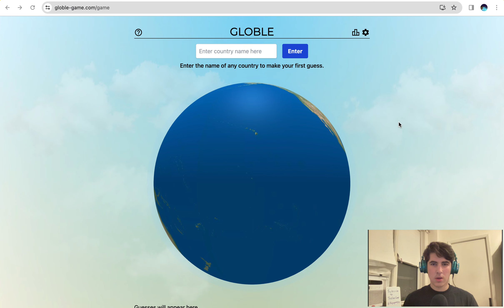A Only Globle Speedrun!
I played today's Globle only guessing countries with the letter A in their names!